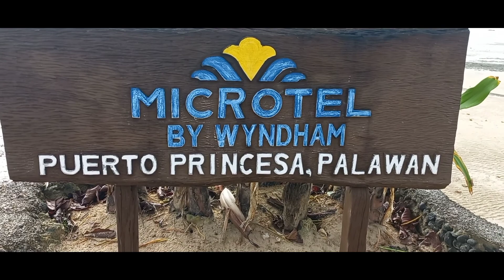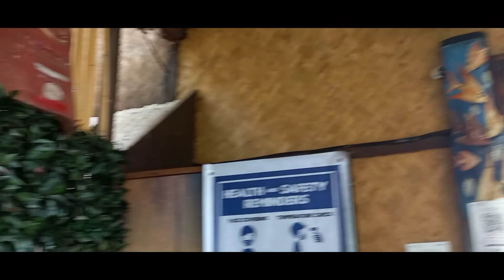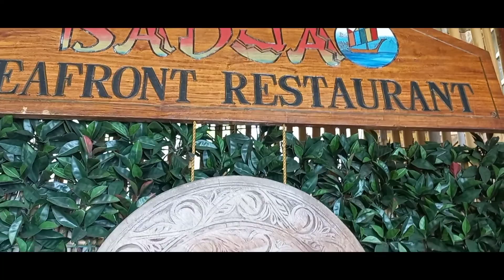2nd day service sa event ni VP Leni Robredo sa Puerto Princesa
microtel Palawan